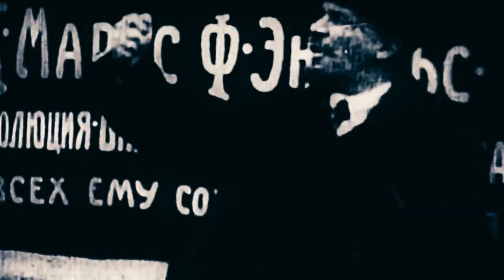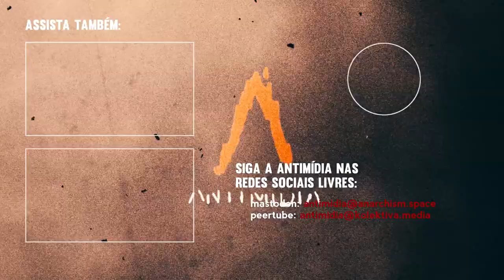Reforma ou Revolução? - O Estado pode abolir a opressão?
Há séculos, pessoas que lutam contra as opressões, sejam elas impostas por reis, ditadores ou pelo capital, tentam tomar o controle do Estado através do voto ou da revolução para construir um mundo mais justo. Mas todos esses novos governos acabaram mantendo a existência de uma minoria privilegiada, enquanto a maioria da população continuava sendo explorada, encarcerada ou morta. Será que é impossível usar o Estado para abolir a opressão de classe?

Roteiro adaptado sobre ideias roubadas de Camila Jourdan e CrimethInc.